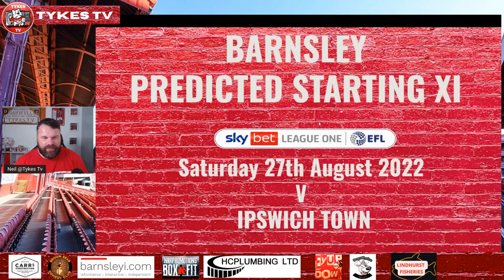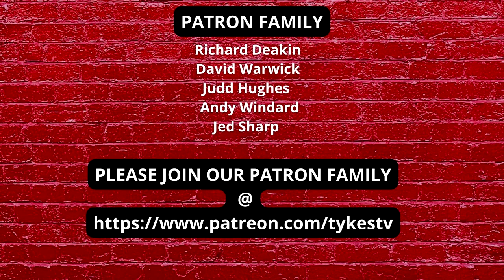TYKES TV | PREDICATED STARTING XI | Ipswich Town